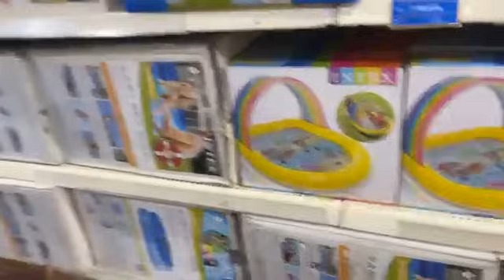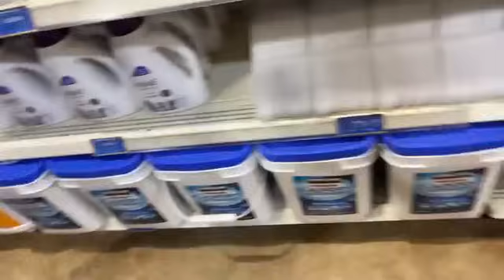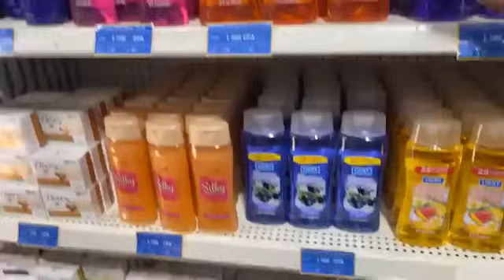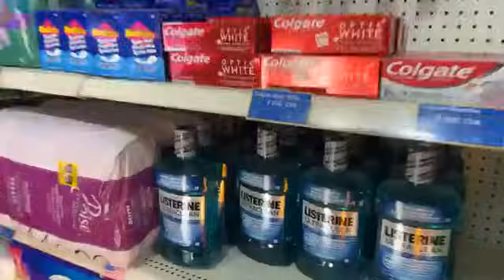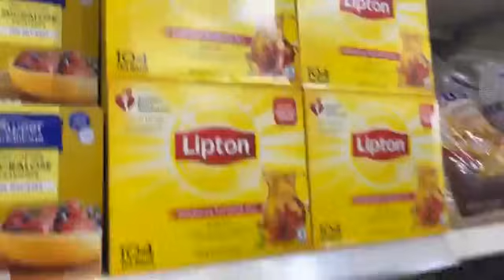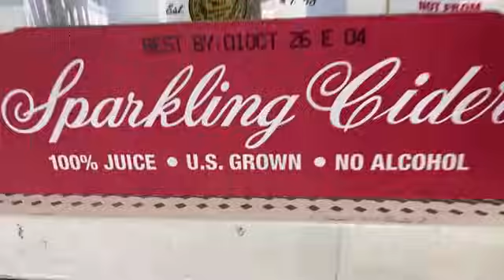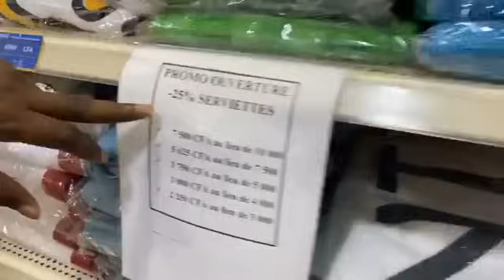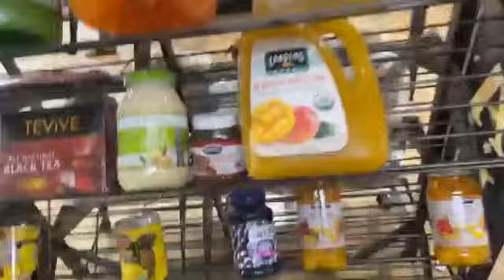OM TV : l’ouverture officielle de votre super marché 100% produits Américains ( SUPERMART).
Bienvenue à l’ouverture officielle de votre super marché 100% produits Américains ( SUPERMART).